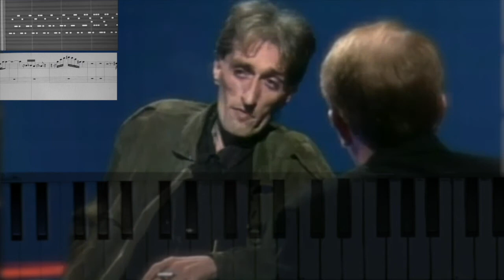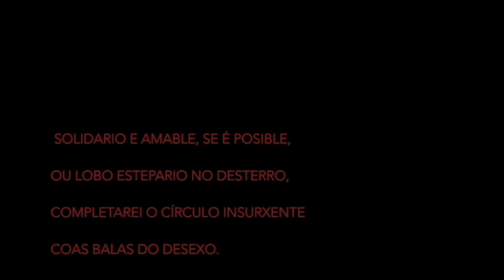Tema e variacións sobre unha entrevista a Lois Pereiro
Coas Balas do Desexo

Tema e Variacións sobre unha entrevista a Lois Pereiro no 25 cabodano da súa morte, por Abe Rábade.

"Solidario e amable, se é posible,

ou lobo estepario no desterro,

completarei o círculo insurxente

(Lois Pereiro)